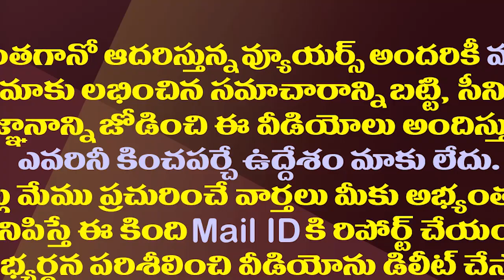అచ్చెన్నాయుడు అరెస్ట్ నుంచి ఆసుపత్రి డిశ్చార్జ్ వరకు| Atchannaidu Discharged From the Hospital